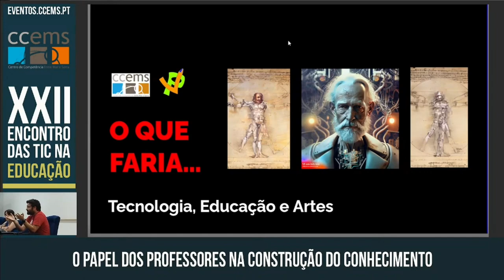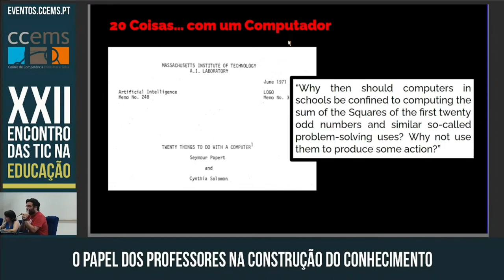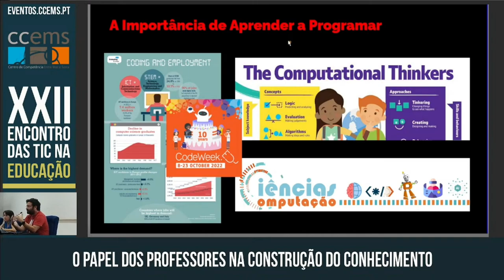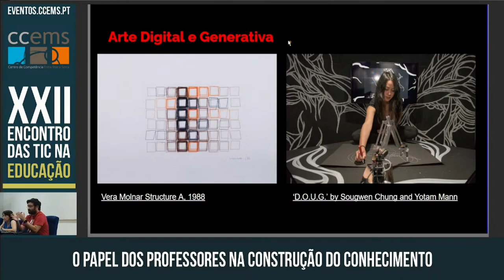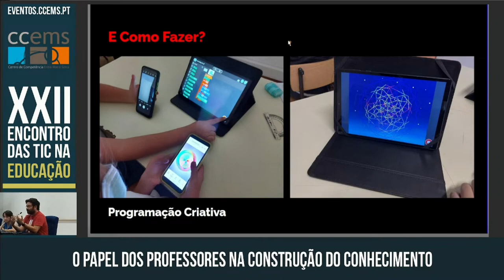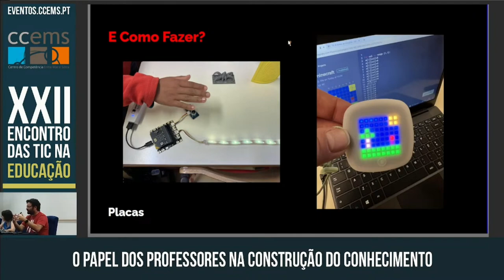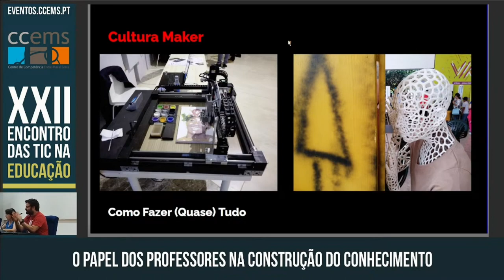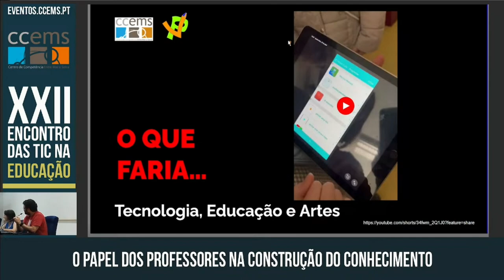O Que Faria... DaVinci? Tecnlogia, Artes e Educação.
Intervenção no XXII Encontro das TIC na Educação, organizado pelo CCEMS. Leiria, Julho de 2023.